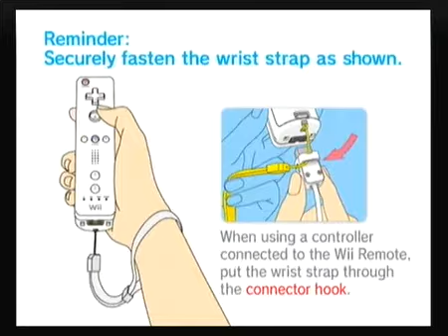The Legend of Zelda - Twilight Princess: Part 50